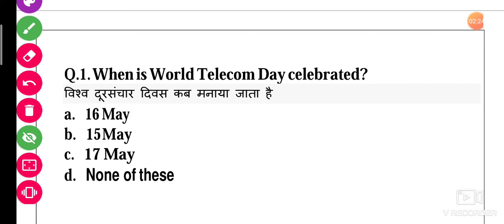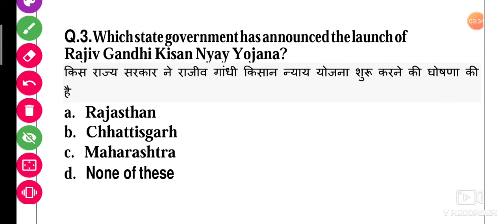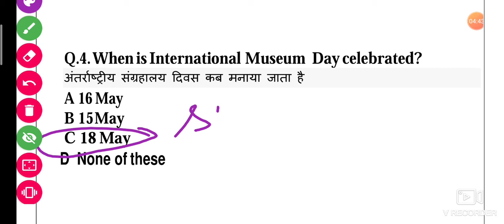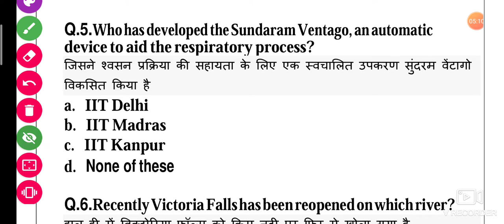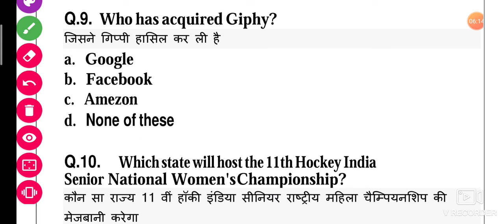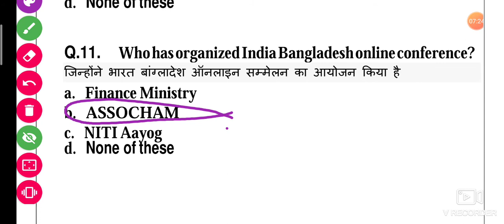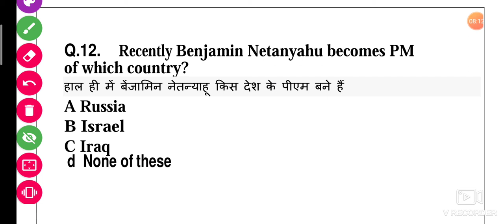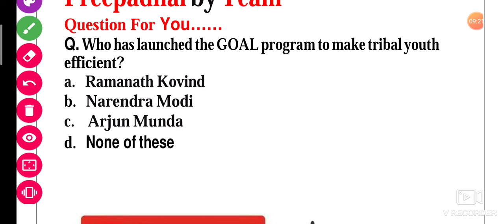Current affair|19 MAY 2020 Current affairs| Current affairs in Hindi| Daily current affairsIBANKISSC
May 2020 Current Affairs.
In this video I describe about the

FREE PADHAI
freepadhai